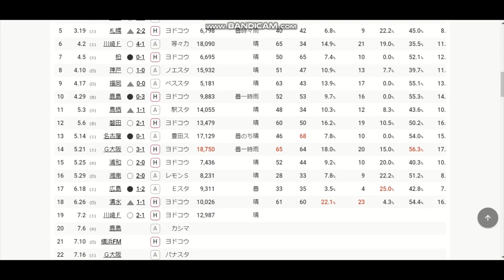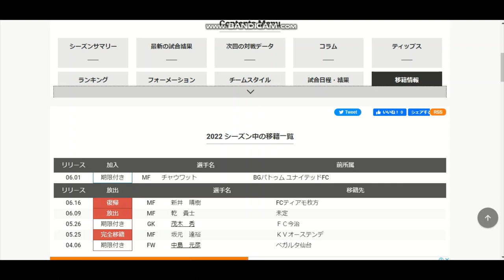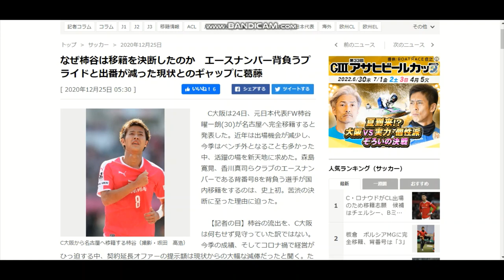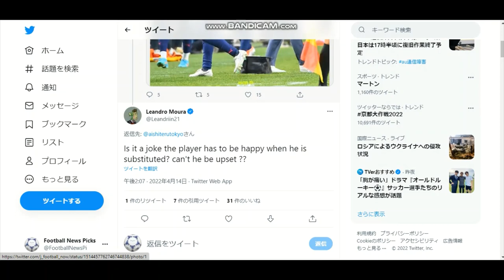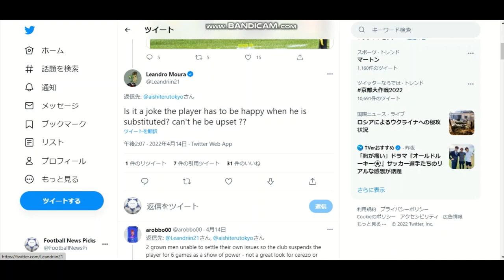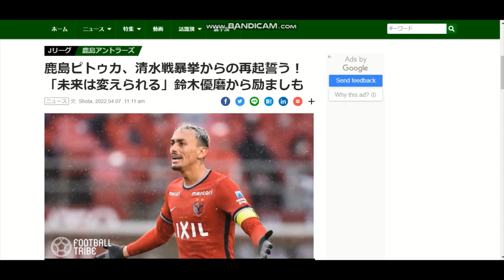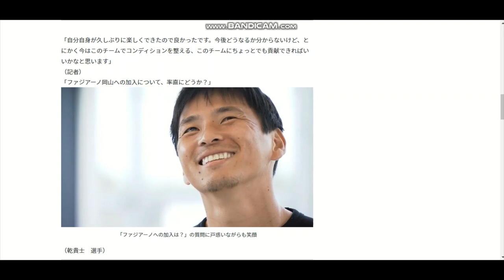乾が退団したセレッソ！これで良かったのか？